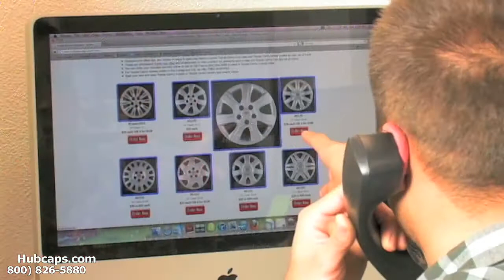Valentines Day Gift Ideas for your Boyfriend - Hubcaps.com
Valentine's Day Gift Ideas for your Boyfriend from Hubcaps.com!

We appreciate you taking the time to watch this video about our Valentine's Day Gift Ideas for your boyfriend! Surely your boyfriend worries about the way his car or truck looks and in that light, hubcaps and center caps might be the perfect present! Don't give the same old thing, try giving him something that he is sure to use every day!

Those of you interested in placing an order for hub caps can do so online or by calling our Toll Free number !

Hubcaps.com